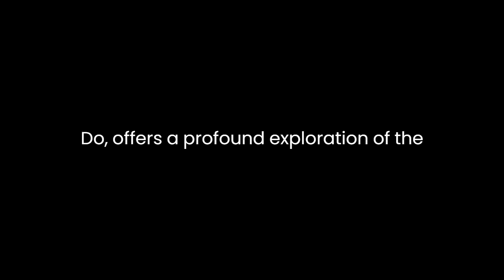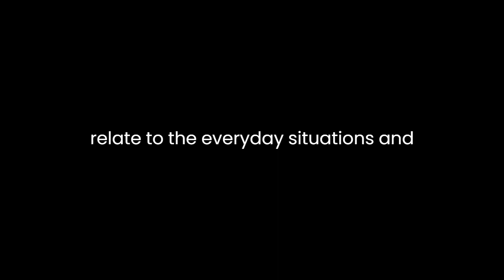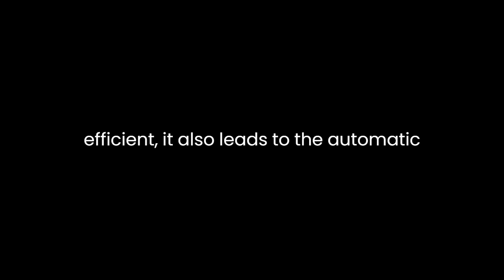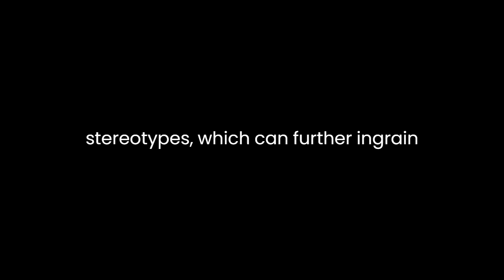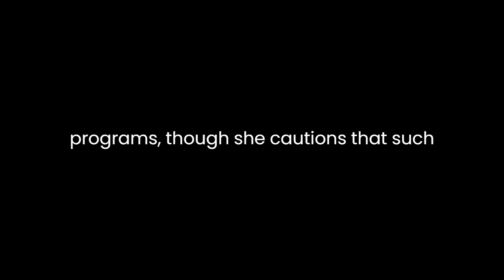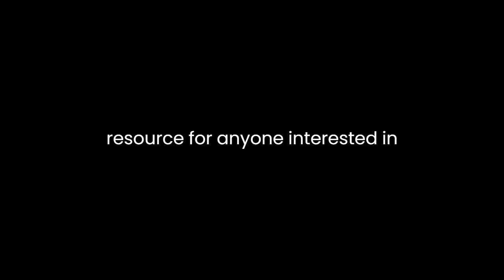"Biased" By Jennifer L. Eberhardt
Jennifer L. Eberhardt's book, "Biased: Uncovering the Hidden Prejudice That Shapes What We See, Think, and Do," offers a profound exploration of the pervasive and often concealed biases that influence our perceptions, decisions, and actions. Drawing on her extensive research as a social psychologist and personal experiences, Eberhardt skillfully navigates the complex terrain of implicit bias, shedding light on how these prejudices shape our lives and society at large.The book's core theme revolves around the concept of implicit bias, which refers to the unconscious attitudes and stereotypes that people hold about different racial, ethnic, and social groups. Eberhardt emphasizes that these biases operate beneath the surface of our awareness, affecting our thoughts, feelings, and behaviors in subtle yet profound ways. She makes a compelling case that acknowledging and addressing these biases is crucial for achieving a fairer and more just society.One of the book's strengths lies in Eberhardt's ability to blend scientific research with real-life examples. She seamlessly weaves together studies from psychology and neuroscience with anecdotes from her own experiences as a black woman, a police officer's daughter, and a scholar. By doing so, she creates a narrative that is both academically rigorous and emotionally resonant. Readers can easily relate to the everyday situations and dilemmas Eberhardt presents, which makes the book accessible and engaging.Eberhardt delves into the origins of bias, explaining that our brains have evolved to categorize and make quick judgments about the world around us. While this cognitive process can be efficient, it also leads to the automatic activation of stereotypes and prejudices. She illustrates this with studies showing how people tend to associate negative stereotypes with certain racial or ethnic groups, even if they consciously reject those stereotypes. This dissonance between conscious beliefs and implicit biases underscores the need for introspection and awareness.Throughout the book, Eberhardt highlights the consequences of implicit bias in various domains, such as criminal justice, education, employment, and healthcare. She presents compelling evidence that implicit bias can lead to unjust outcomes, such as racial profiling, discriminatory hiring practices, and disparities in medical treatment. By illustrating these disparities, Eberhardt underscores the urgent need for systemic change to address these biases and their harmful effects.Eberhardt also discusses the role of media and cultural representations in perpetuating biases. She examines how media portrayals often reinforce racial stereotypes, which can further ingrain these biases in society. She argues that media professionals have a responsibility to be more mindful of the images and narratives they create, as these can have a profound impact on public perceptions and attitudes.One of the book's most thought-provoking sections explores the ways in which people can become more aware of their own biases and take steps to mitigate them. Eberhardt suggests that acknowledging our biases is a necessary first step, but it is not sufficient. She encourages readers to engage in self-reflection and engage in conversations about bias, even when it feels uncomfortable. By confronting bias head-on, individuals can work towards reducing its influence on their thoughts and actions.Eberhardt's book also examines interventions and strategies that can help organizations combat bias. She discusses the value of diversity training programs, though she cautions that such programs must be well-designed and evidence-based to be effective. She also emphasizes the importance of creating diverse and inclusive environments where individuals from all backgrounds feel valued and respected.Throughout "Biased," Eberhardt maintains a hopeful tone, emphasizing that change is possible. She cites examples of institutions and individuals who have successfully addressed bias and worked towards more equitable outcomes. However, she also recognizes the complexity of the issue and the challenges that lie ahead. Her book serves as both a call to action and a guide for individuals and organizations committed to reducing bias and promoting fairness.In conclusion, Jennifer L. Eberhardt's "Biased: Uncovering the Hidden Prejudice That Shapes What We See, Think, and Do" is a powerful and insightful exploration of implicit bias and its profound impact on our lives and society. Through a combination of scientific research, personal anecdotes, and real-world examples, Eberhardt convincingly argues that recognizing and addressing bias is essential for achieving a more just and equitable world. Her book is a compelling and accessible resource for anyone interested in understanding and confronting bias in themselves and in society.